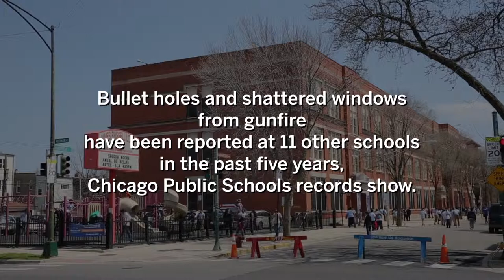Gunshots have struck 11 Chicago schools in the past five years, records show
Note: This video was originally published on May 10, 2018

Video by Ashlee Rezin